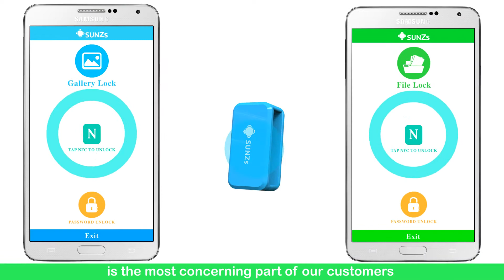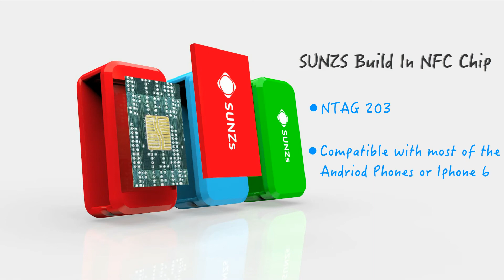SUNZs. Amazing NFC watch buckle